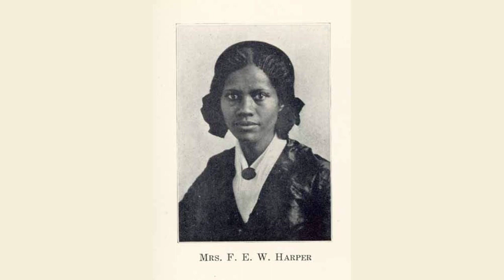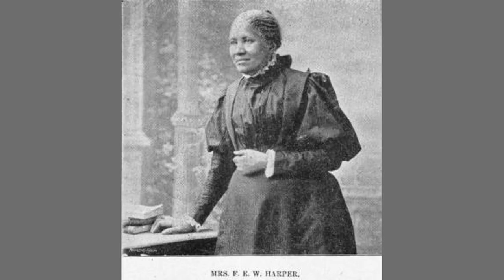A Grain Of Sand. by Frances Ellen Watkins Harper - Poem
A Grain Of Sand. by Frances Ellen Watkins Harper

Do you see this grain of sand

     Lying loosely in my hand?

     Do you know to me it brought

     Just a simple loving thought?

     When one gazes night by night

     On the glorious stars of light,

     Oh how little seems the span

     Measured round the life of man.

     Oh! how fleeting are his years

     With their smiles and their tears;

     Can it be that God does care

     For such atoms as we are?

     Then outspake this grain of sand

     "I was fashioned by His hand

     In the star lit realms of space

     I was made to have a place.

     "Should the ocean flood the world,

     Were its mountains 'gainst me hurled

     All the force they could employ

     Wouldn't a single grain destroy;

     And if I, a thing so light,

     Have a place within His sight;

     You are linked unto his throne

     Cannot live nor die alone.

     In the everlasting arms

     Mid life's dangers and alarms

     Let calm trust your spirit fill;

     Know He's God, and then be still."

     Trustingly I raised my head

     Hearing what the atom said;

     Knowing man is greater far

     Than the brightest sun or star.